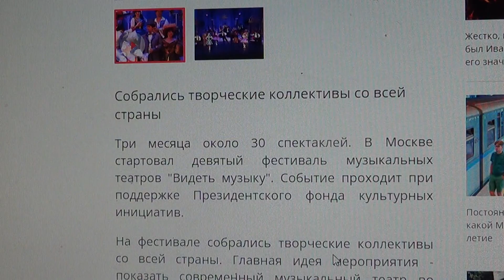В Москве стартовал фестиваль музыкальных театров "Видеть музыку"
Мой телеграмм.